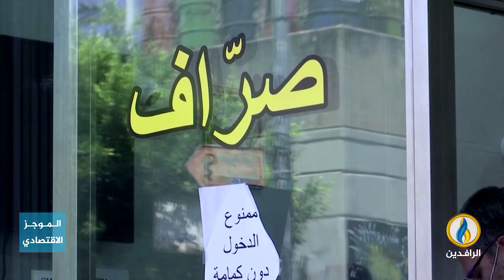أبرز الأخبار الاقتصادية على قناة_الرافدين ليوم الثلاثاء في